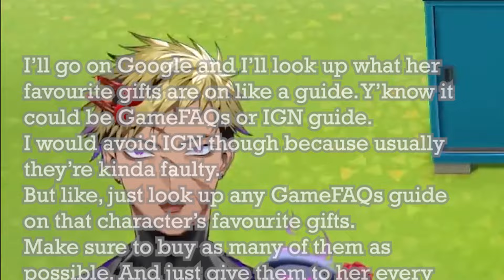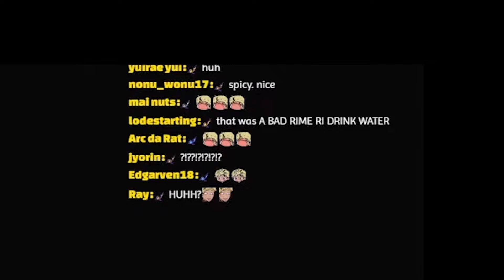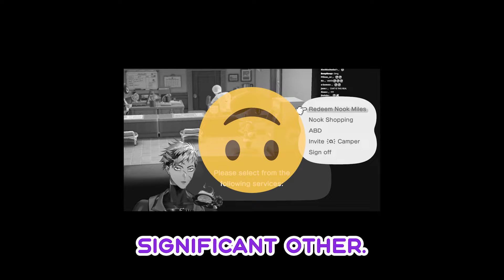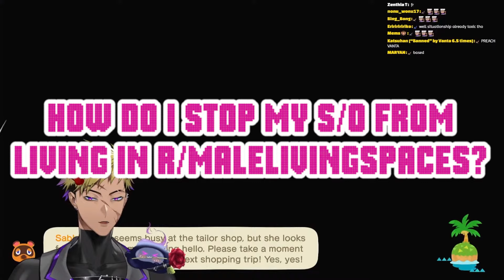Relationship Advice with Vantacrow Bringer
▶️Play that clip

Sources:
*Stream(s)*
【ANIMAL CROSSING】I spend my valentines day rejecting villagers 💀【NIJISANJI EN | Vantacrow Bringer】

Livers Featured in this video:
@VantacrowBringer  of KRISIS
from Nijisanji EN

If there are any issues with the contents of the video, that the featured individual/s may find it uncomfortable to be shared, please let me know on my socials on my profile. I would be glad to cooperate.

Outro Audio:
'Only For You' by 2sonmoa from Pixabay